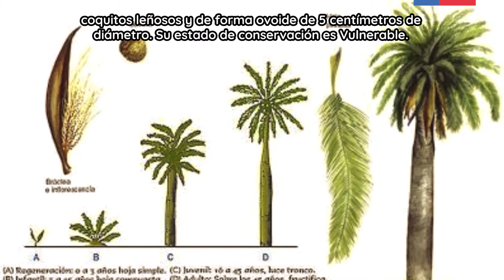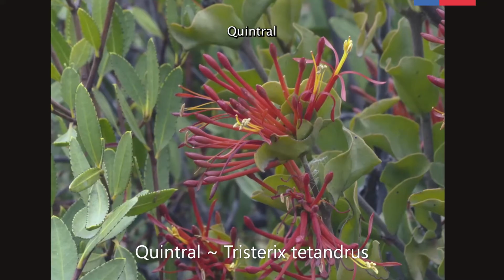Viajemos con Javier Muñoz por Palmar El Salto - Relatos de Guías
Te invitamos a realizar un recorrido virtual por Viña del Mar junto a Javier Muñoz, a través del programa Relatos de Guías de Sernatur.